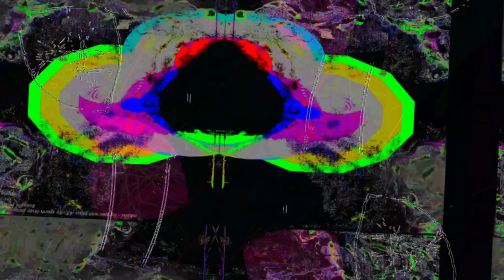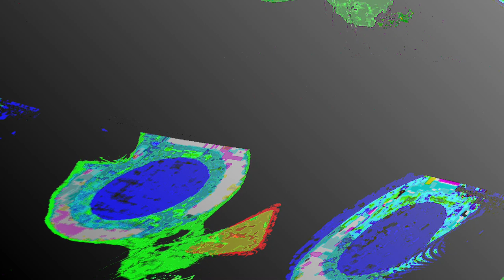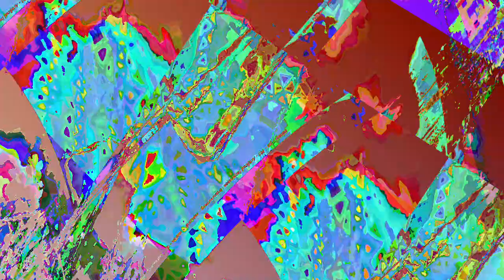[EPILEPSY WARNING] Movie 23 06 11 11h26m16s